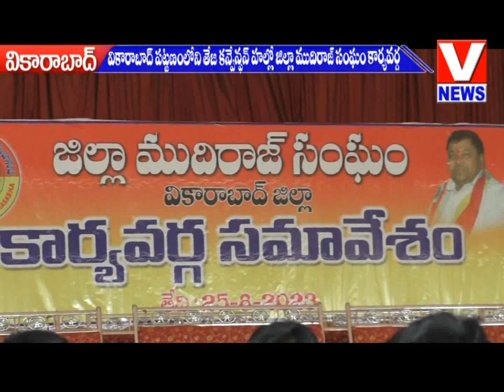రాష్ట్రంలో ఏ పార్టీ అయినా ముదిరాజులకు 18 ఎమ్మెల్యే సీట్లు కేటాయించాలి:కాసాని వీరేశ్ ముదిరాజ్||V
రాష్ట్రంలో ఏ పార్టీ అయినా ముదిరాజులకు ఎమ్మెల్యే అభ్యర్థులకు 18 సీట్లు కేటాయించాలి కాసాని వీరేశ్||